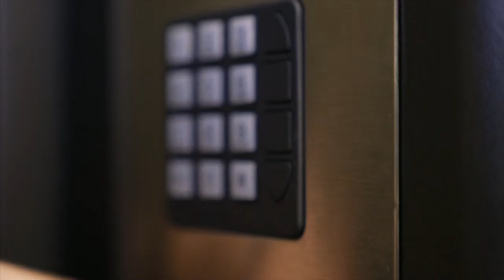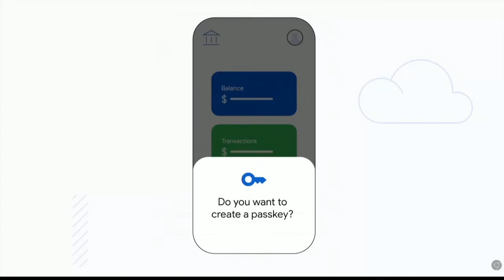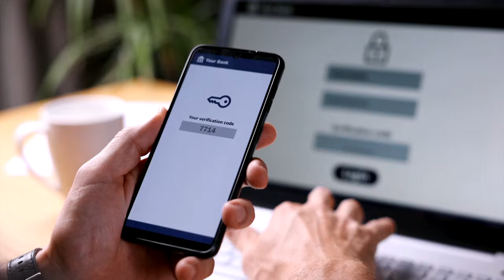What is a passkey - and is it the future of online security? | BBC News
Passkeys are being called the future of how we stay safe online, with major internet businesses hoping this new tech will kill off passwords for good.

The no-password solution uses biometrics or device pins to protect our accounts online using some clever encryption.

Passkeys check who we are - as well as if we have the right code.

It means increasingly that the future of logging in online will require thumbprints, PIN codes and facial ID.